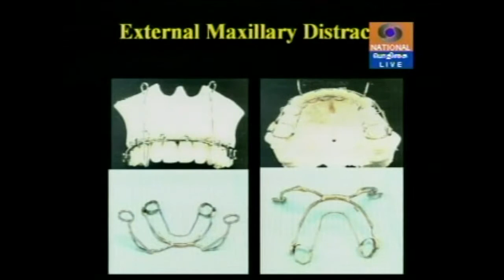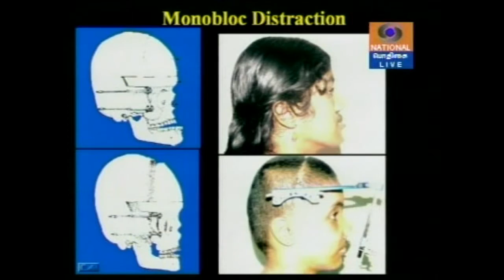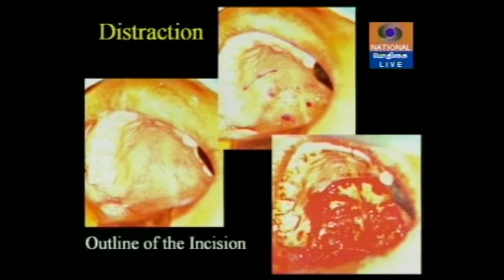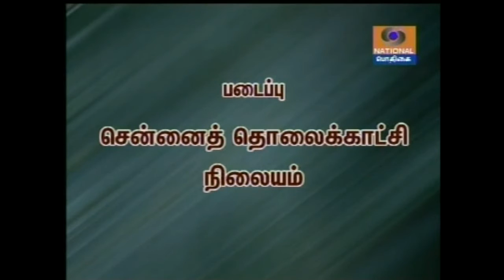Interview with Dr. S.M Balaji - Podhigai TV (Tamil) Part -III